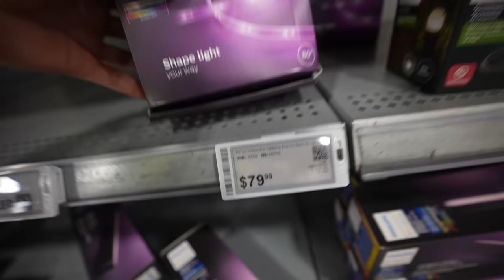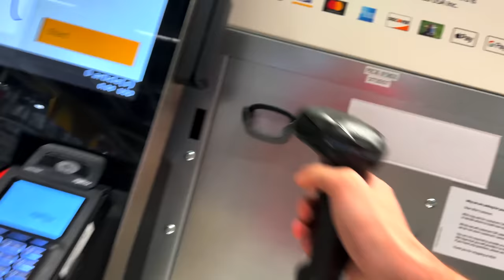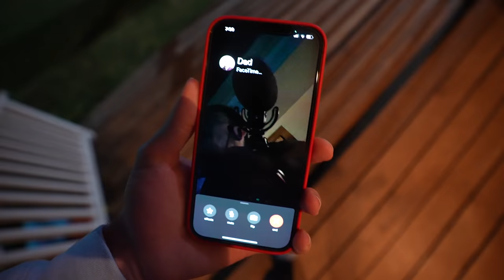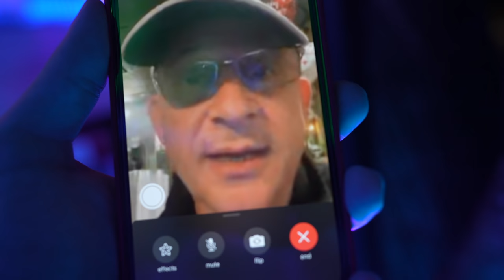i Built a DREAM GAMING TreeHouse for Faze Jarvis..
This is something I would have only dreamed of as a kid!! I've been living at the Faze House and in the backyard they have an empty treehouse. @Jarvisss told me to help him make his dream gaming room in it. Ricegum, Faze Adapt, and Sommer Ray thought it was pretty nutz too!!

TURN ON MY POST NOTIFICATIONS TO KNOW WHEN I UPLOAD A NEW VIDEO!

(it's really useful)